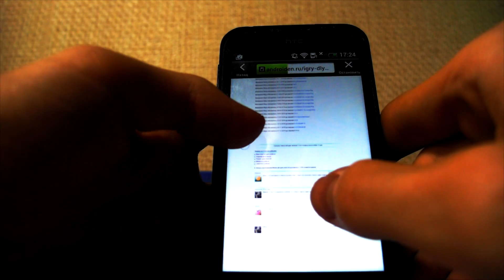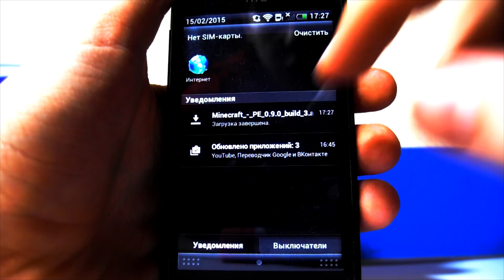ГАЙД ПО УСТАНОВКЕ ПЛАТНЫХ ИГР БЕСПЛАТНО( СШ #3) для старых телефонов